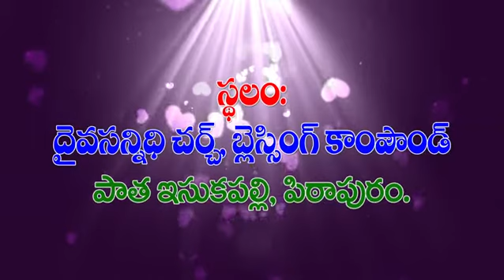40 days of Bible school